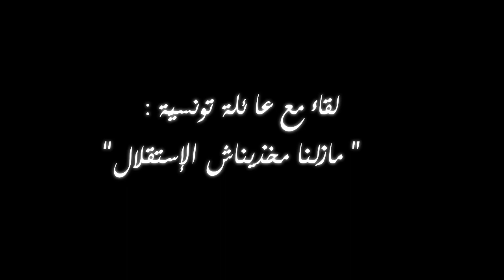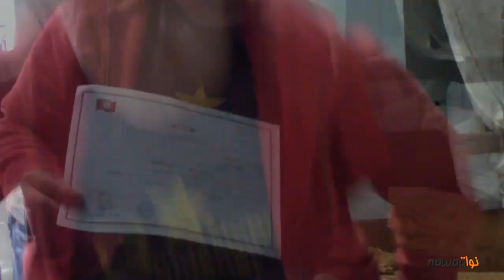لقاء مع عا ئلة تونسيّة : مازلنا مخذيناش الإستقلا ل